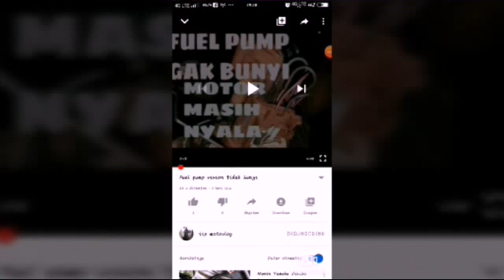Vixion modifikasi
IIP MOTOVLOG adalah chanel yang membahas masalah masalah seputar roda dua khususnya YAMAHA VIXION,kalian akan menemukan semua masalah dan penyelesaiannya disini,mulai dari fuel pump,bosh conrod,kopling,lampu sein,vixion brebet dan banyak lagi